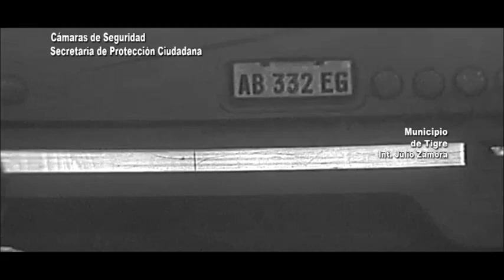Tigre: Un detenido por manejar una motocicleta con pedido de captura